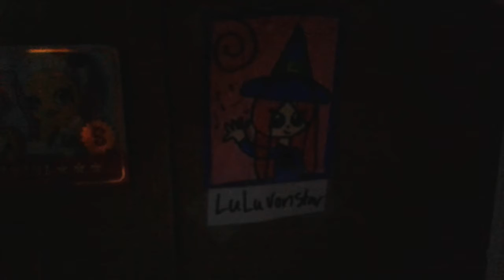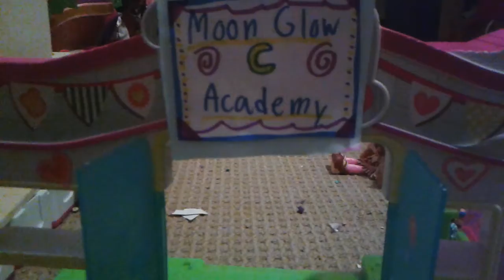A Good Start | Ep. 1 The WereWolf Witch